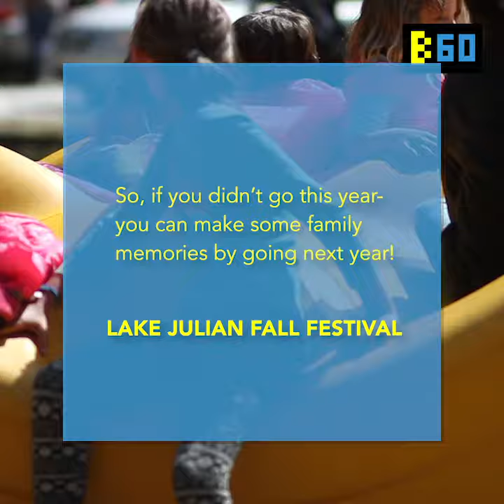B:60 - Lake Julian Fall Festival 2018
Did you have fun at the Fall Festival at Lake Julian this year? Many families did. In fact, it was the most popular Fall Festival ever hosted by Buncombe County Recreation Services. They take place every Fall, so if you didn't go this year you can make some family memories next year.

There will also be more family fun taking place at the Lake Julian Festival of Lights in December. for more information.